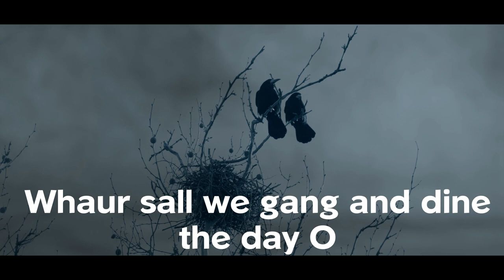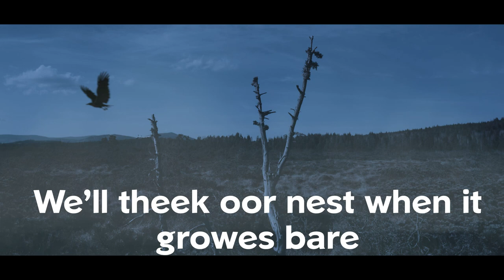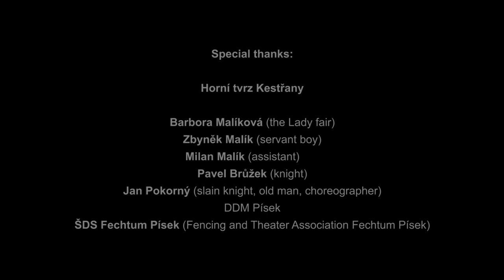The Twa Corbies subtitled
The Twa Corbies is a film of an old Scots ballad. The music was arranged and performed by singer-songwriter Alastair McDonald. The film was made and directed by David Kotrba and the Film Academy of Miroslav Ondříček in Písek, Czech Republic. It is a Scots Hoose production.
Now with Scots Hoose subtitles.